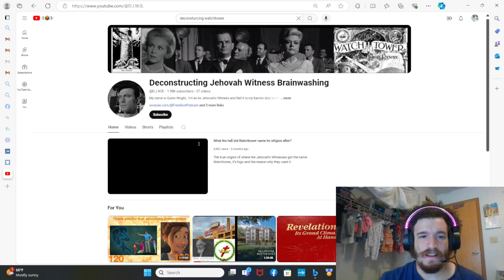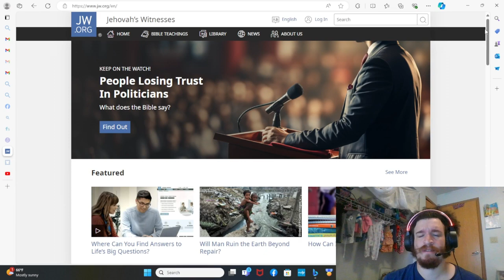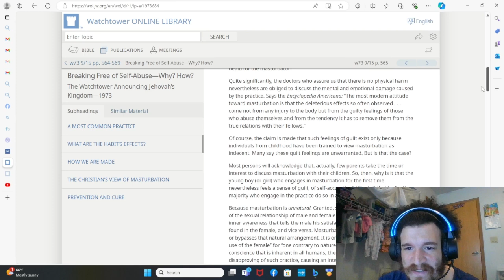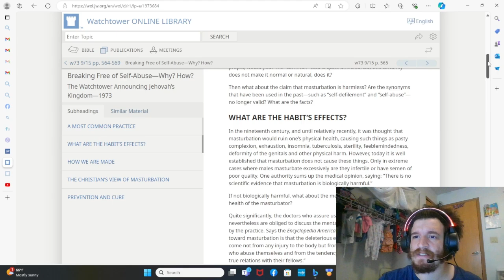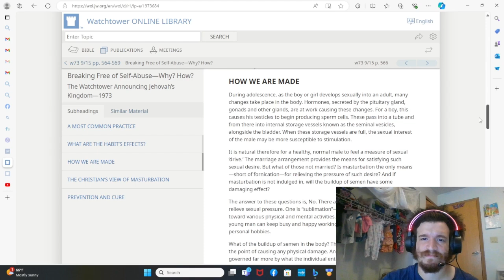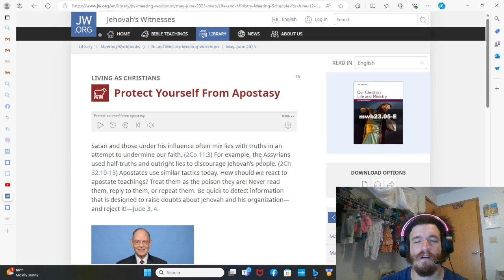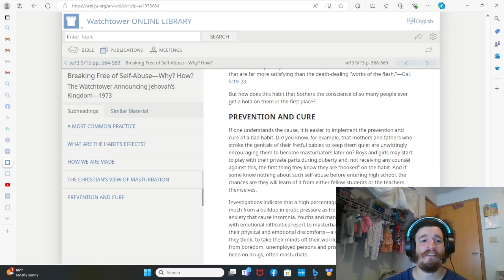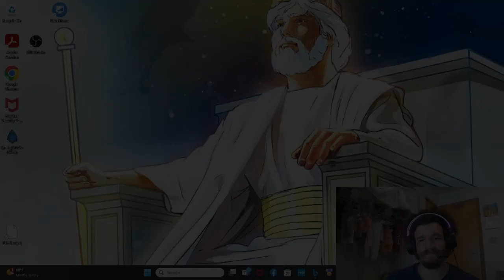A Jehovah's Witness Discovers New Light! 18: Proof That The Governing Body Promote Pedophilia!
In today's video, we will dive into the horrific practices of Watchtower! Warning: This will be quite disturbing! God bless us all!

                                                                                  -YH_TheTruth_WH